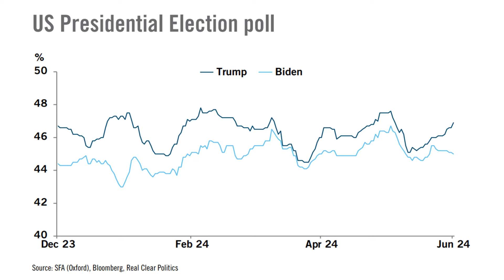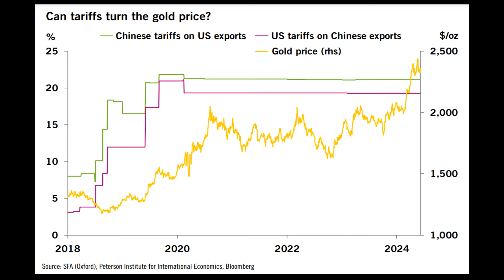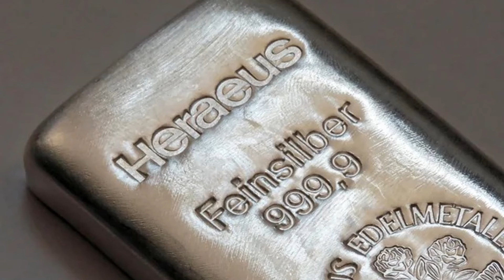How a Trump Presidency may effect the Gold and Silver Markets!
Today, we will explore how a  Donald Trump Presidency may effect the Gold and Silver Markets!
This channel rarely gets into the political conversation, unless that conversation relates to precious metals.
Precious Metals Analysts at Heraeus recently weighed in on how a Trump 2.0 Presidency  would shape the Precious Metals Markets.
I want to make it perfectly clear that the thoughts presented in this video are that of the analysts at Heraeus, and not my own.  When I toss in my opinion, I will specifically state that.
According to analysts at Heraeus, the prospect of a Trump victory in November could push investors around the world into Gold, as both gold and silver prices stand to benefit from tariffs and trade disputes.

Silver Spot Price Today.  Silver News Today.  Gold Spot Price Today.  Gold News Today.